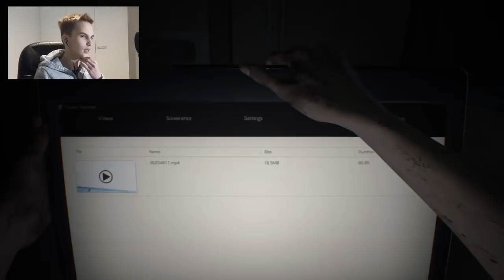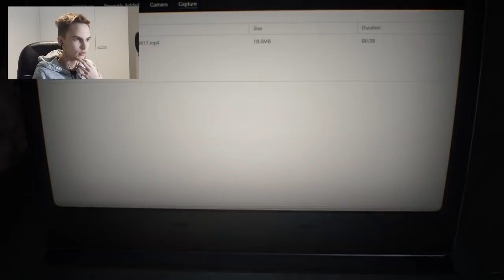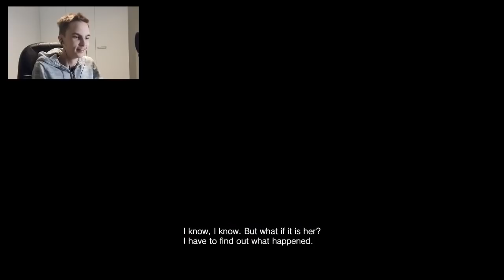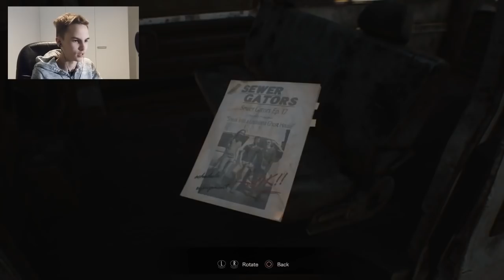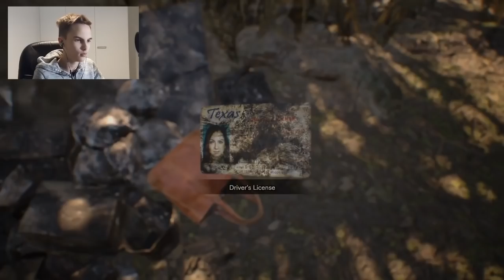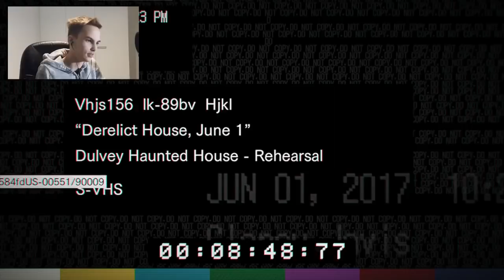KUUMOTTAVA PAIKKA | Resident Evil 7 #1